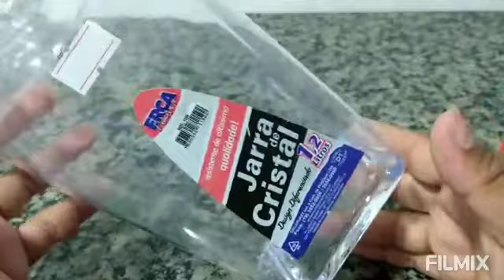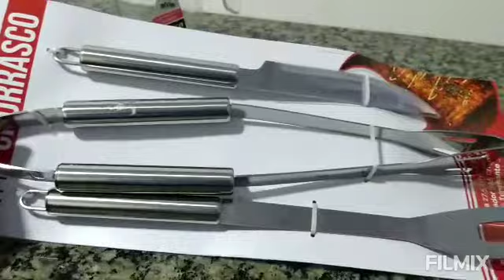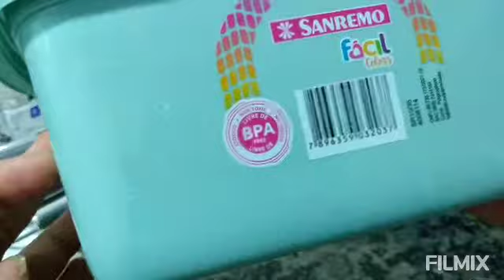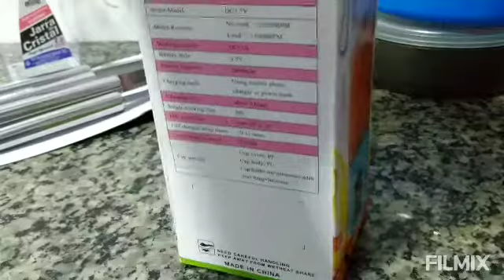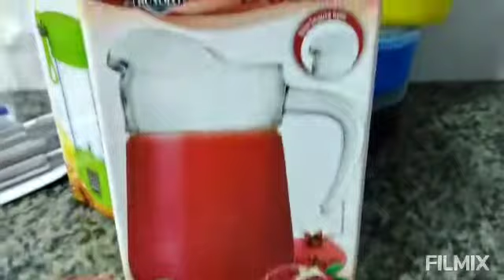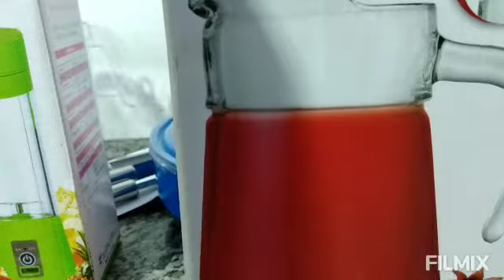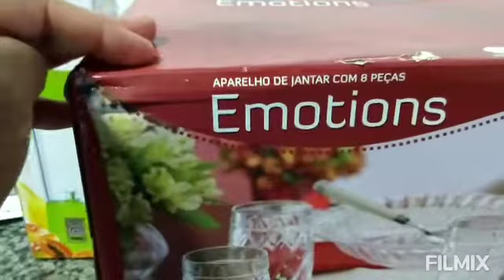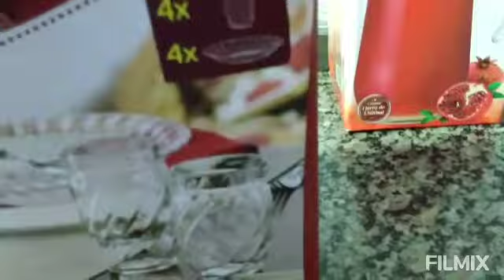Comprinhas Para o Lar Muitas fofurice